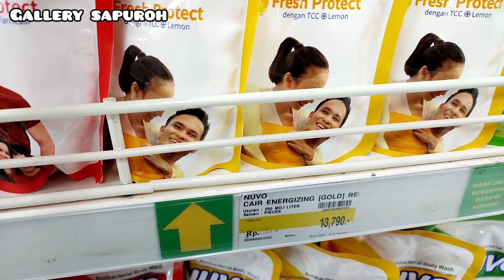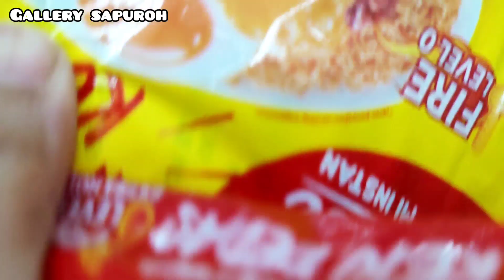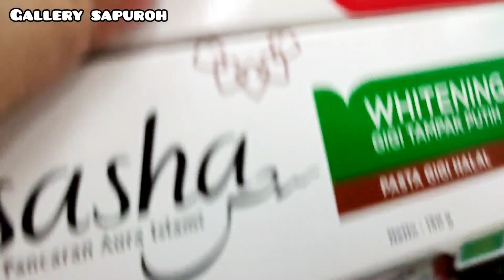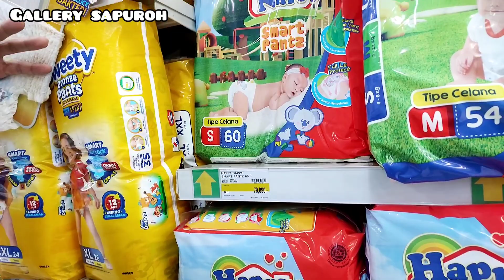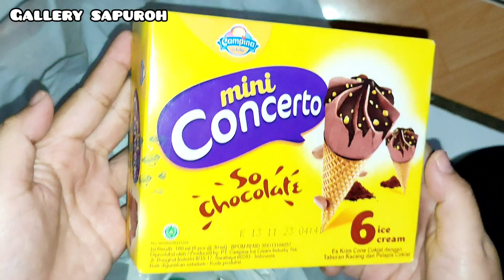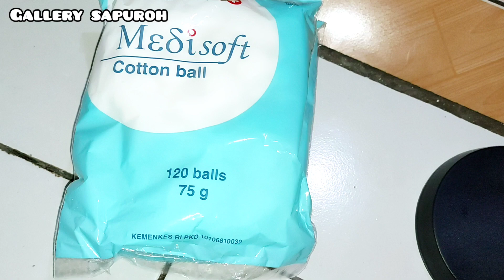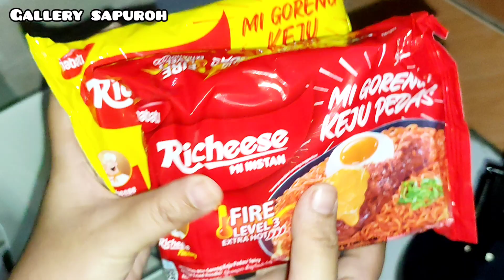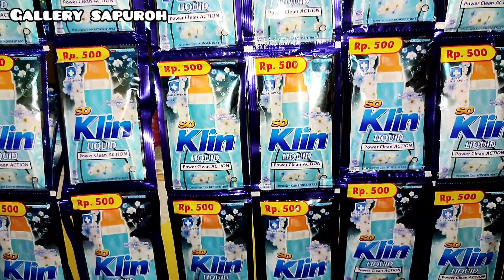BELANJA BULANAN FEBRUARI 2023 SAMPAI 2 SUPERMARKET